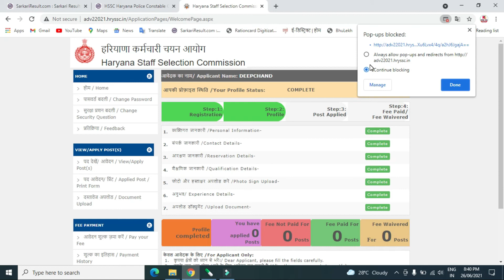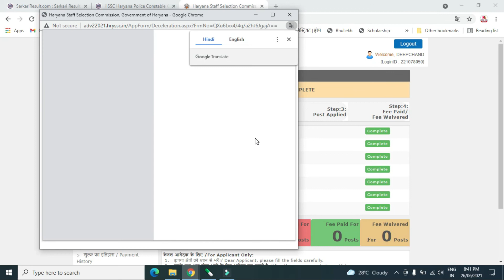Pop-up Print Allow | Kya Aapka Pop-up Print Nahi ho Raha Hai | Print Karne Par Print Page Show Nahi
Pop-up Print Allow | Kya Aapka Pop-up Print Nahi ho Raha Hai | Print Karne Par Print Page Show Nahi kar raha hai

Hello Friends,
Kya Aap Ka Print Par Click Karane Par Print Nahi Ho Raha Hai to Aap apne Browser Ka Pop-Up On Kar Lijiye.

Pop-up Page Print
Overviwe Print Kaise Kare
Print Page pop-up block
How to Print Pop-up Always
fix on pop-up Print
Print Page Prablam
final print prablam
Final Print Prablam
Kaise kare Apne final page ki print